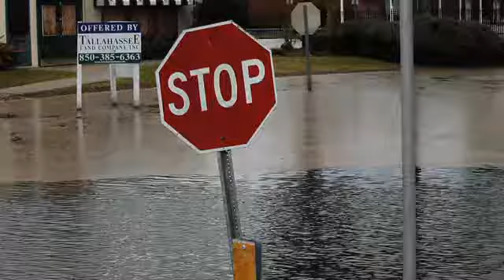Severe Storms hit Marion County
A Belleview home suffered some storm damage Thursday and Ocala experienced some flooding problems.